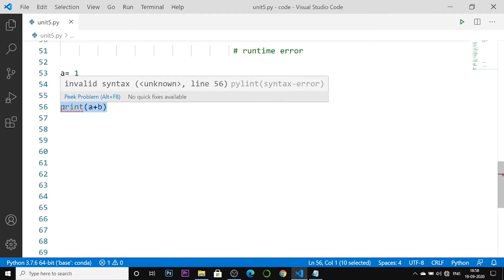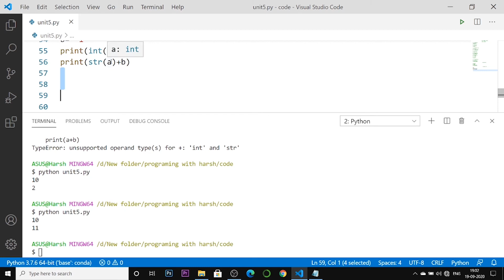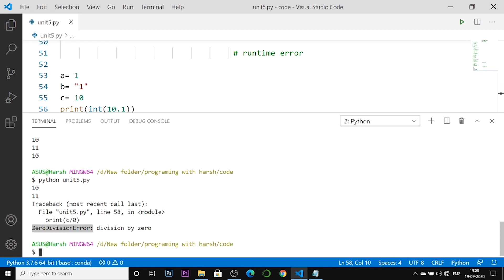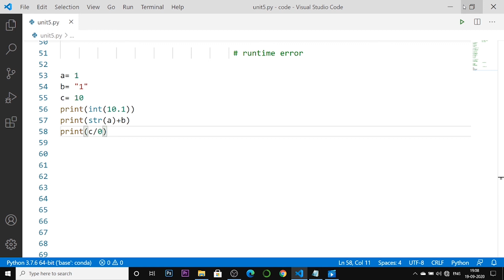How to solve Runtime Error in Python 🔥💻|#87 Python Training in Hindi | Python Tutorial for Beginners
this is the video on How to solve Runtime Error in Python
Join Me to Master in coding and Please Help this Channel to Grow 20k Subscriber
this is the 87th lecture of python programming with Harsh

I Hope This Video tells all you need to know about How to solve Runtime Error in Python